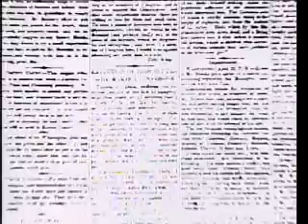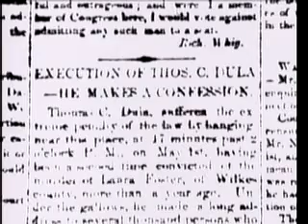The Story of Tom Dooley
"Tom Dooley" is an old North Carolina folk song based on the 1866 murder of a woman named Laura Foster in Wilkes County, North Carolina.